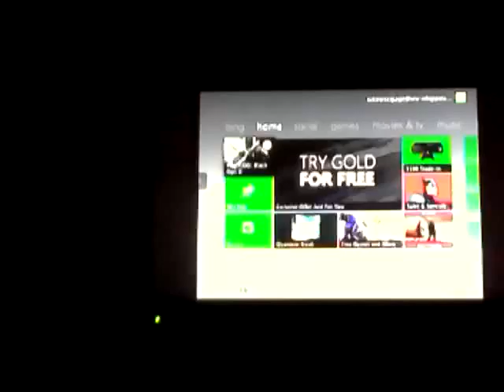Trick shot Bo 2